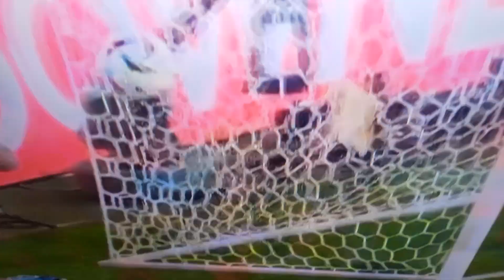İsviçre ilk golu attı!...